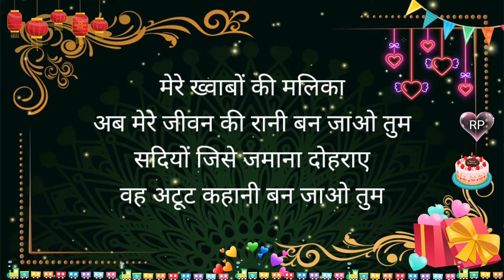Many many happy returns of the day 🥳 Rani🎂 God bless you 🥳💞_Prani_😘@ranis.s.khuntia2480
Miss you too 😍 Rani 😔🥺🥰😍😘😘😘😘